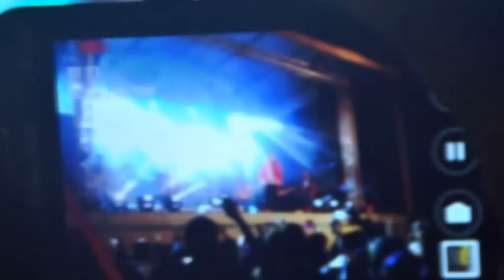MARÍLIA MENDONÇA EM GRAJAÚ-MA (Show Completo)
Show na íntegra - Entrevista exclusiva - imagens Full HD - Show Na Tela -  Alexandre Benicio